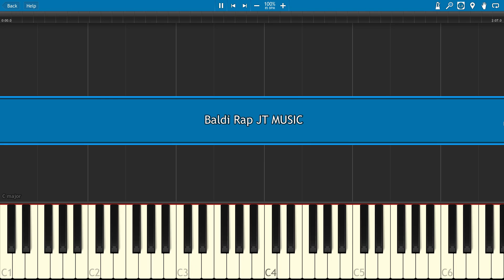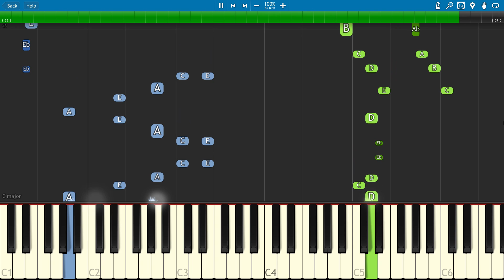BALDI'S BASICS RAP by JT MUSIC - Piano Tutorial / Cover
How to play Baldi's Basics by JT Music on piano